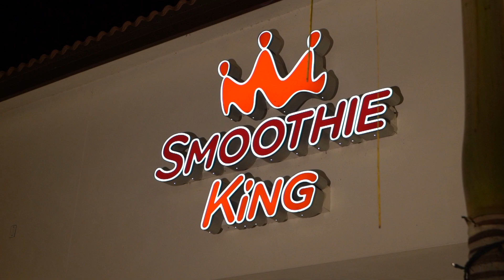Miromar - University Village Tour - 2021 Update